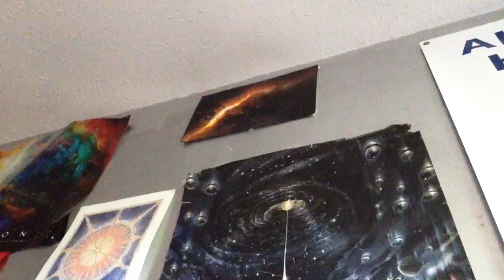Conscious Dream Log: Spirit Fox, Ayahuasca, Interstellar Travel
Watch this entry on the Livenet website and check out other community content
Sign up and add your own Dream Logs and more!